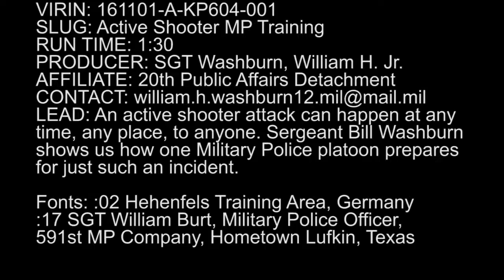JMRC Active Shooter Training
Credit: Sgt. William Washburn | Date Taken: 11/01/2016
Check out the continued coverage of 3rd Platoon, 591st Military Police Company during the active shooter training drill at the Joint Multinational Readiness Center